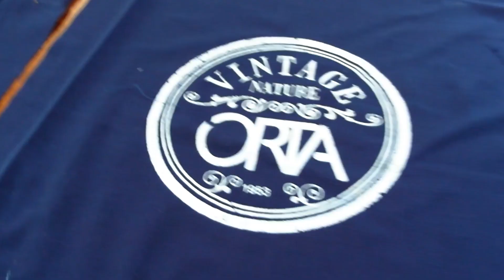2 Villages 1 Heart